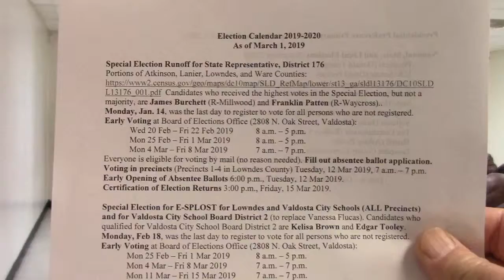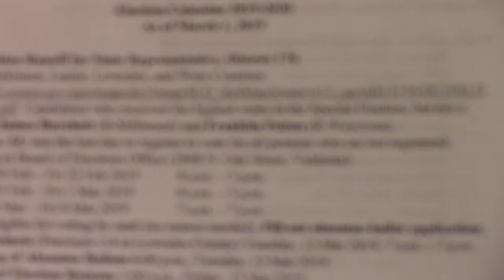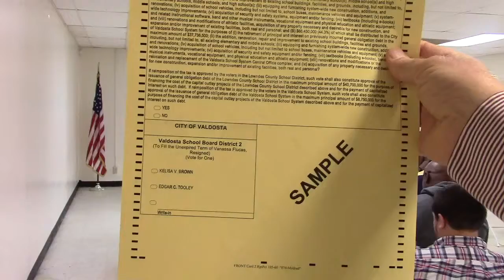Committee Reports - Elections - Dr. Dennis Marks @ LCDP - 2019-03-04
Lowndes County Democratic Party Regular Monthly Meeting - 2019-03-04